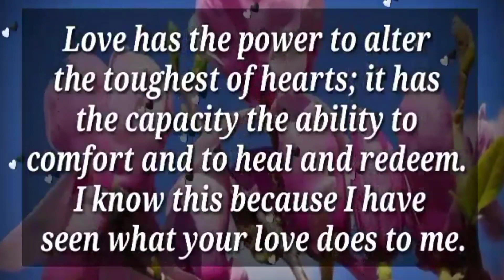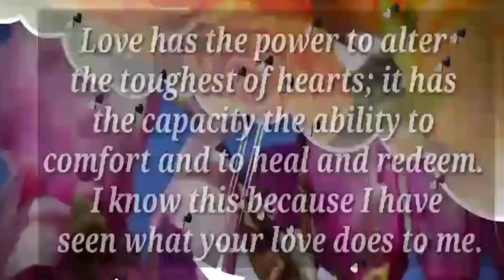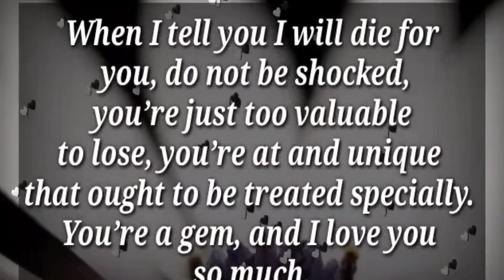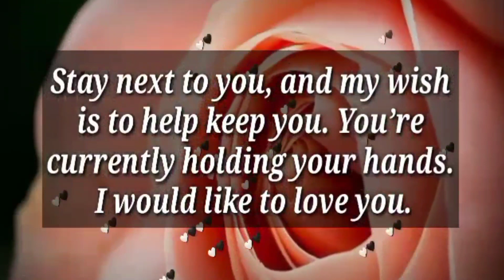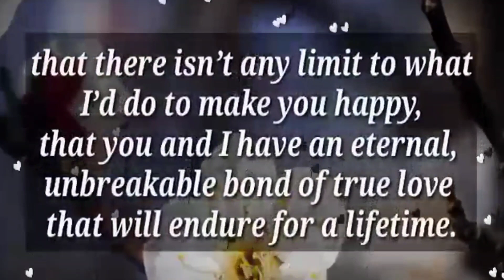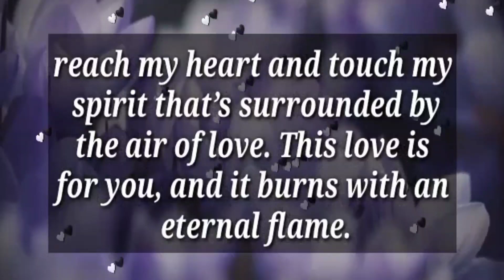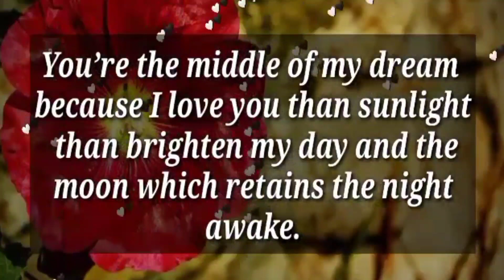This message is for you I sent... Hope this will reach you soon... ✨💌💕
my love
dm current energy
divine masculine
dm df
dm message to df today
dm tarot
dm reading
twin flame
twin flames
Karmic
happy twins 11:11
love
Love
love quotes
love poem
love poems
love lines
love feel
true love
poem
poems
love songs
love music
feelings of love
love feelings
Dm to df
dm df
dm
 df dm
aquarius
df
taurus
unique tarot
all i want
aquarius tarot
virgo
twin flame reading today
twin flame